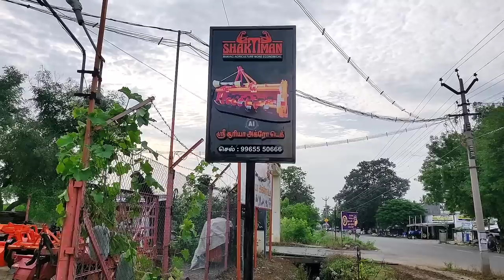Shaktiman Implements Review with features and specifications | Agriculture India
This video about the Shaktiman Implements Review with features and specifications.

For more information 👇
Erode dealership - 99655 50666